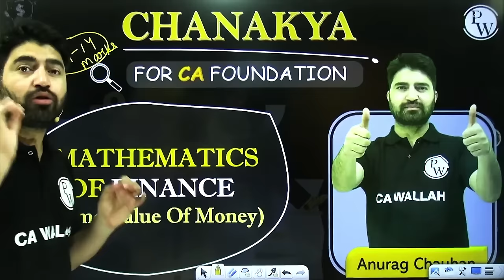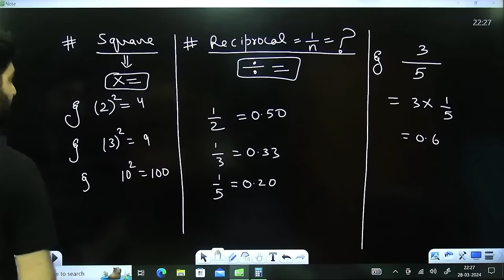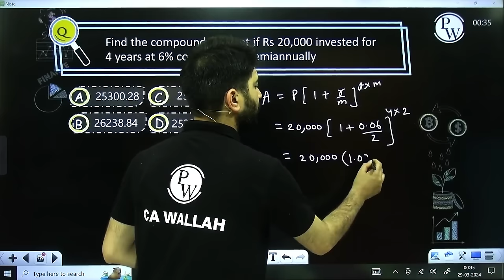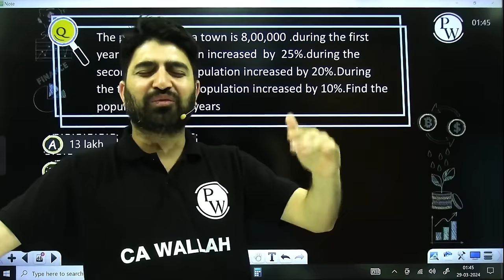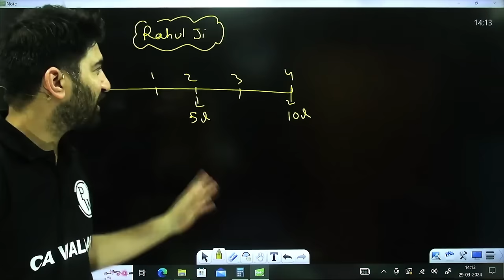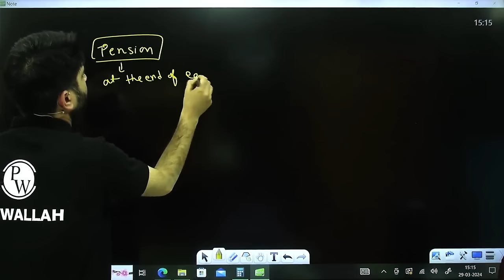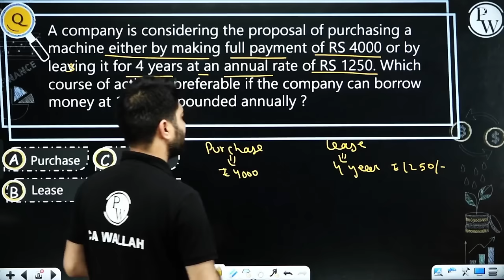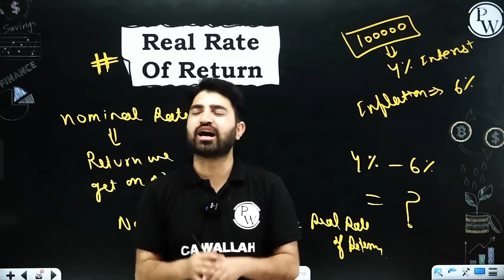Quantitative Aptitude: Mathematics of Finance | CA Foundation Chanakya 2.0 Batch 🔥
✅Sampurna Pro Sept / Dec 2024

Master the 'Mathematics of Finance' in Quantitative Aptitude for CA Foundation June 2024! 🌟 Join the Chanakya 2.0 Batch for an in-depth exploration of financial mathematics, essential for your exam preparation. 💼 Learn key concepts of interest, annuities, and more to excel in your CA Foundation journey!